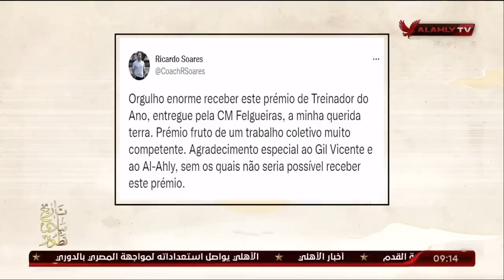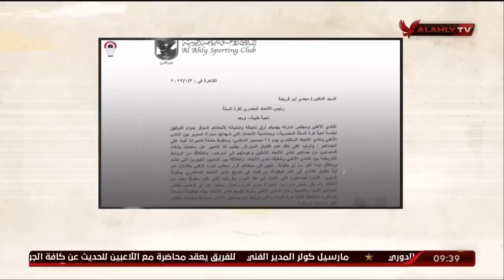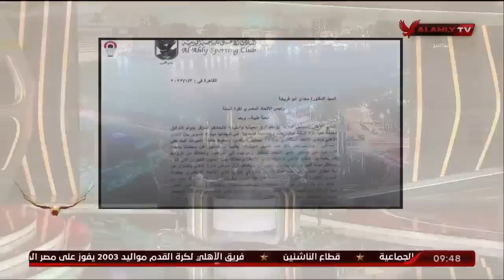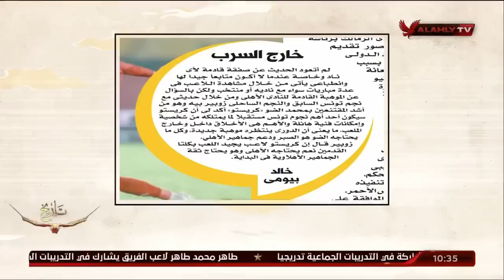الحلقة الكاملة | ملك وكتابة مع عدلي القيعي وإبراهيم المنيسي | 9-1-2023